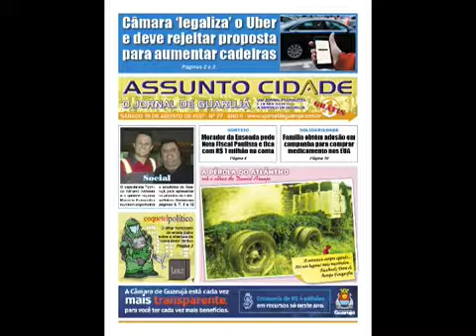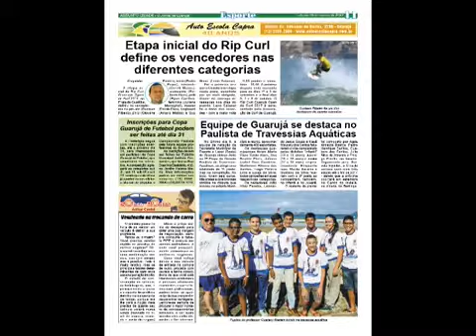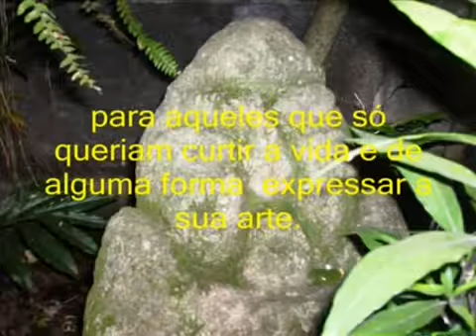Davi Xavier e Samuel Moliterne (Banda Profanos) - Exibido em 22-08-2017